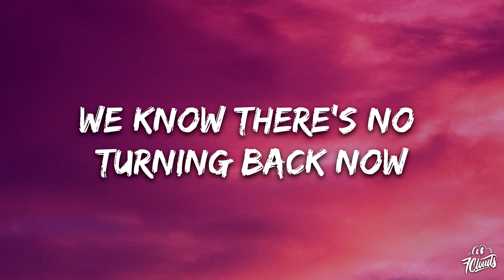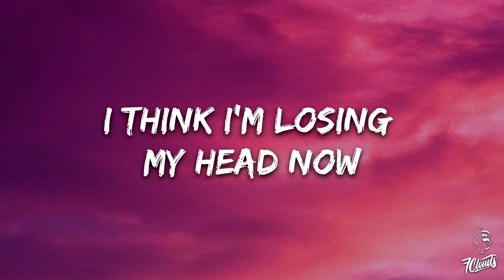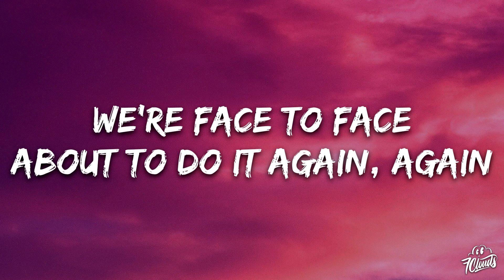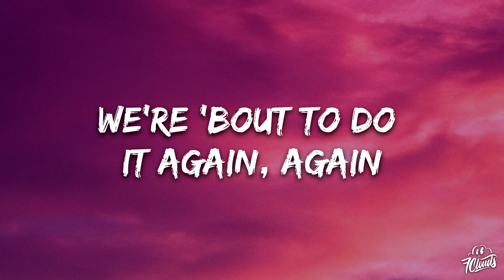MEDUZA, James Carter - Bad Memories (Lyrics) ft. Elley Duhé, FAST BOY [David Guetta remix]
🎤 Lyrics:

 [Intro: FAST BOY]
One more drink she said
I think I'm losing my head now
Tonight we'll make bad memories
We know there’s no turning back now
We love to make bad memories

[Post-Chorus: FAST BOY]
I think I'm losing my head now, my head now
Losing my head now
Think I'm losing my head now, my head now

[Bridge: Ellen Duhé, FAST BOY]
One more drink he said
And, baby, you got me trippin'
We're face to face
About to do it again, again
Again and again
We're 'bout to do it again, again

[Chorus: FAST BOY & Elley Duhé]
I think I'm losing my head now, now
Losing my head now, my head now